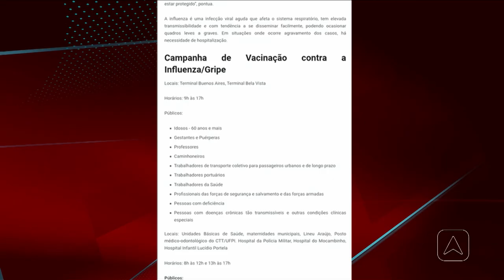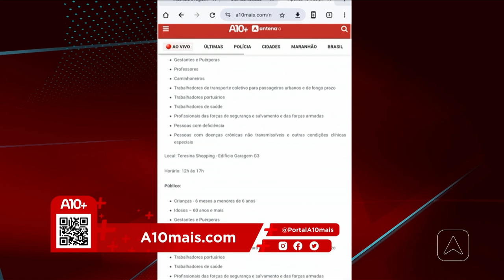Apenas 13% do público alvo tomou a vacina contra a gripe em Teresina